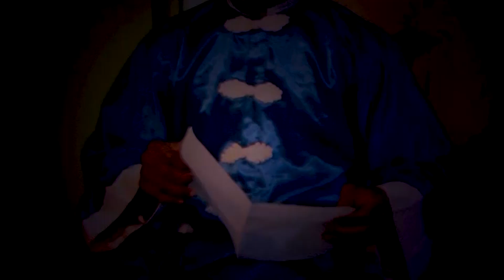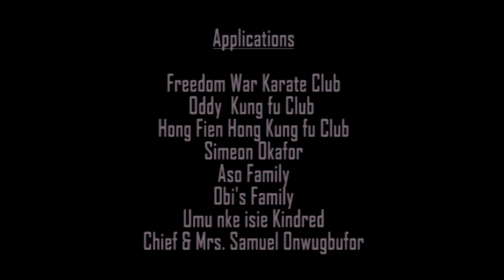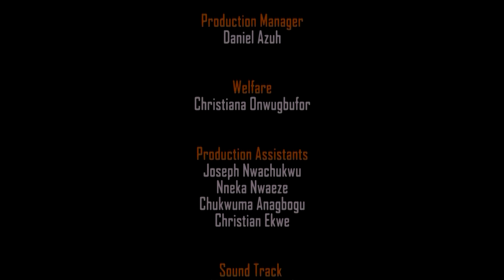INVISIBLE LEGEND 6: African Karate stunt Film, Latest Special Action Movie, - DON CHECHE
Special African karate story,
This is a Battle between DON CHECHE and a village evil man Find out more

STARRING:  Donatus Ohakworom (Don Cheche), Emeka Odum,  Ernest Wonder, Emma Nwoaro, Emeka Chidobi, Nzekwe Leonard and more special actors

PRODUCED BY Donatus Ohakworom
DIRECTED BY: Don Cheche
COMPANY: Silver And Gold Int'l Prod. Ltd

Watch Best Of Nigerian Nollywood Movies, Watch Best of Nigerian actress, Best Of Nigerian Actors, Best Of Mercy Johnson, Best Of Ini Edo, best of tonto Dikeh, Best of Zubby Micheal, Best of Flash Boy, Best of Nkoli Nwansukka, Best Destiny Etiku in Africplay movies, action, Romance, Drama, epic, Only on youtube Best Of Nollywood Channel, see clips, trailer's and exclusives on Nollywood Movies. This Youtube channel brings you the best on Nigerian movies free, Hot, watch movies online here on this channel

AfricplayTv brings you the best of entertainment on YouTube channel, FREE movies is all you get here each time you visit AfricplayTv on YouTube Channel, for new and Latest 2020 Nigerian films, Please Subscribe To Our Channel On YouTube

Watch African Nollywood movies, Nollywood  Romance, FREE African movies, Nigerian FREE Movies on YouTube. Our passion for Movie making is to produce thousands of free Nollywood Movies, Nigerian movies, Ghana movies, Watch exciting YouTube movies on Nollywood channels Enjoy free African movies here.